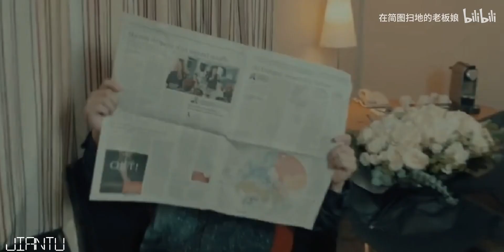Chu Nhất Long - Centuries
Cre:在简图扫地的老板娘